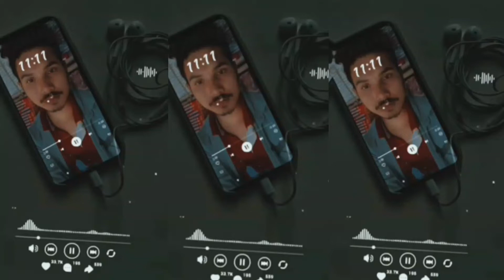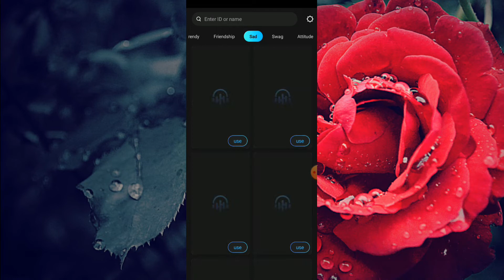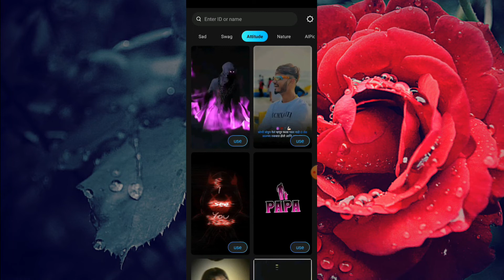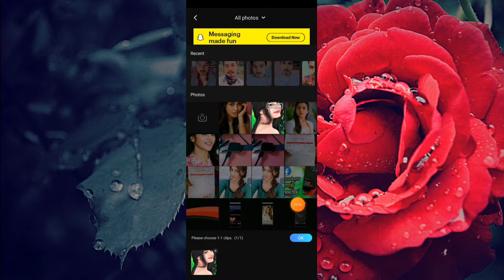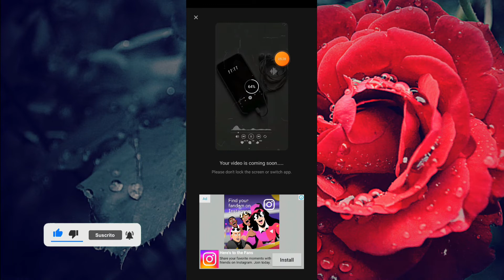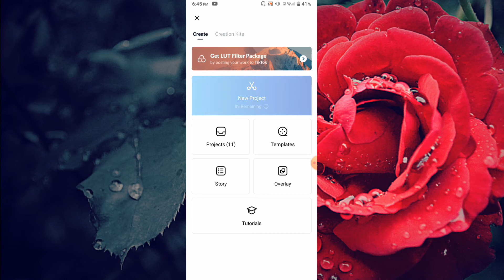ভাইরাল ভিডিও এডিটিং | Trending Viral Photo To Video Editing | New Trending Photo Video Editing